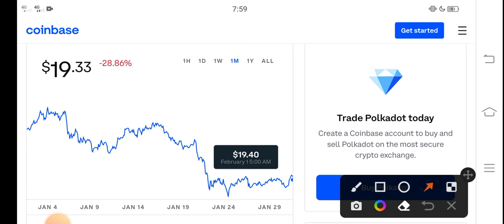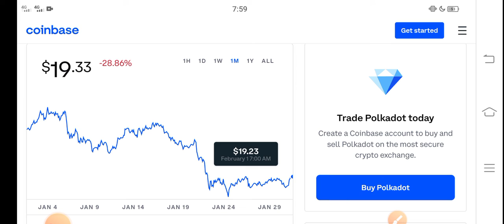PolkaDot Massive PUMP! || Polkadot Price Prediction! Dot Today News Copy